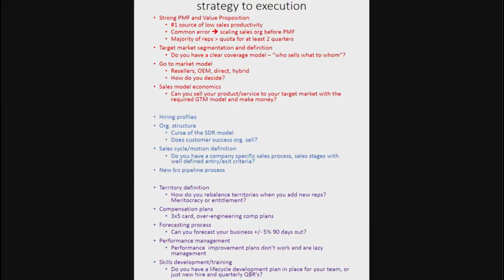Mechanics of Managing a Sales Force, with Kirk Bowman and Lucas Braun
Kirk Bowman and Lucas Braun discuss how operating CEOs can get the most from their sales teams. Filmed at the first ever GSB Search Fund CEO Conference, September 12 and 13, 2017.